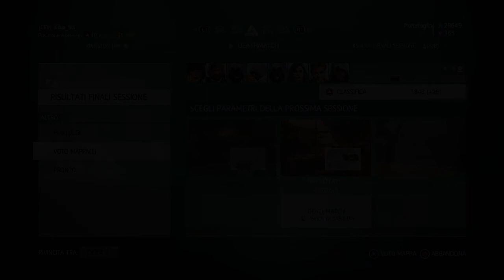Let's Play ACIVBF:MP [Deathmatch] {part 10} Channel Update & Future Project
YES!!! Finally There was the PS4 Update and I can finally upload PS4 gameplay!!!:D
But in this video I actually wanna talk/ask about the future of my channel and maybe future projects.
I really wanna change something and for that reason I need you guys. ♥